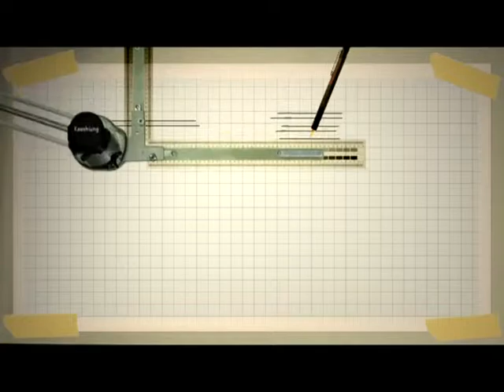TKTV高雄都會台1020206城市新勢力-青年圓夢1/4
節目主題：青年熱血 小資圓夢

   每個人心中都有一個夢想，這個夢想如果不能實現畢竟就是個夢，
但在許多年青人心中的夢想無法實現的原因只是因為受到經費的限制，
社會局婦幼青少年館提出圓夢計畫方案，鼓勵年青人勇敢追夢，
資金問題就交給政府來負責，

從第一屆讓眷村裡迷路景點爆紅的年青人到第三屆,
年青人的夢愈來愈清楚,請大家一起來分享他們築夢踏實的喜悅。